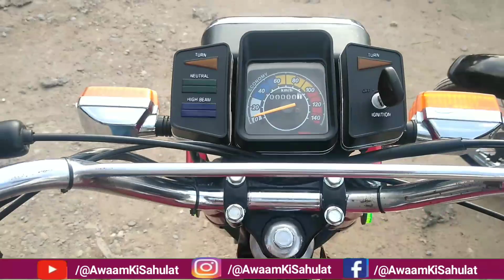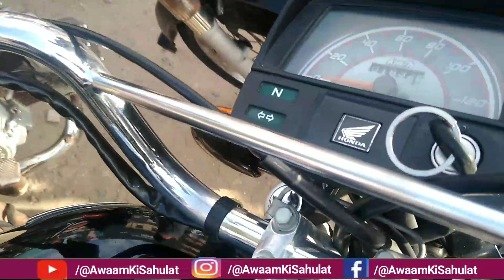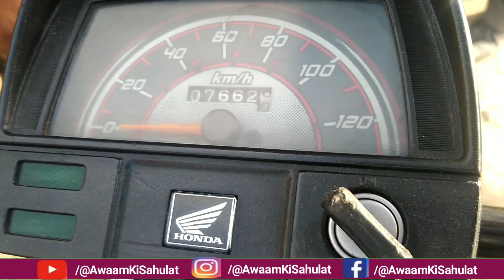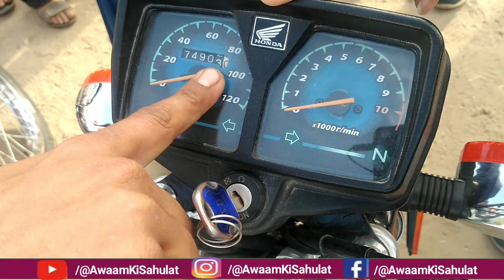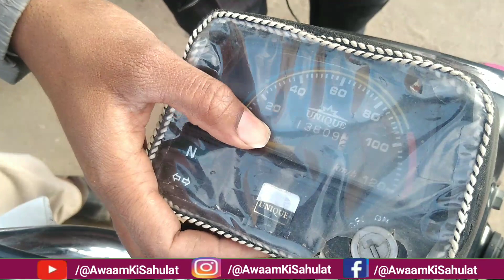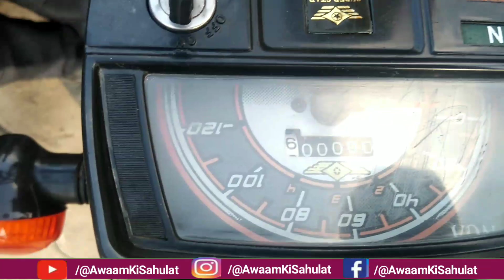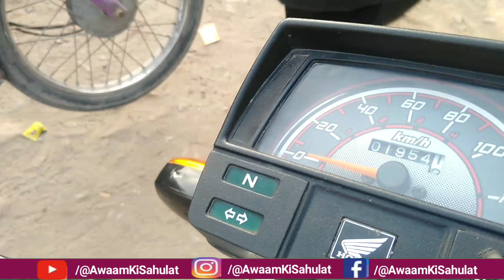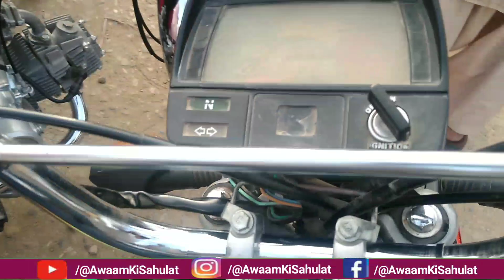Honda | Unique | Super Power |Super Star and more 70Cc Bike Prices Review | Sunday Hydri Bike Bazar